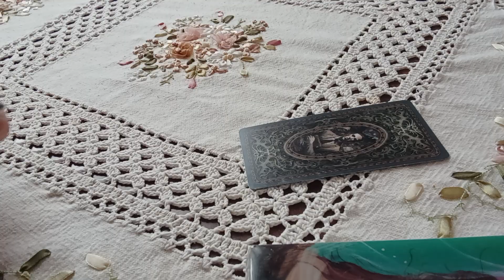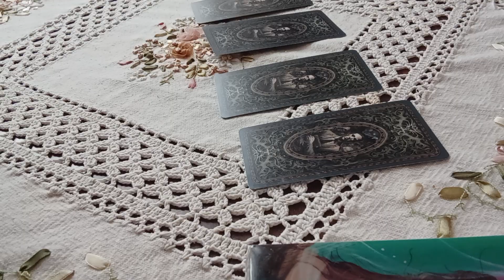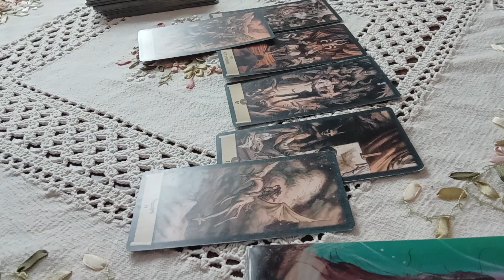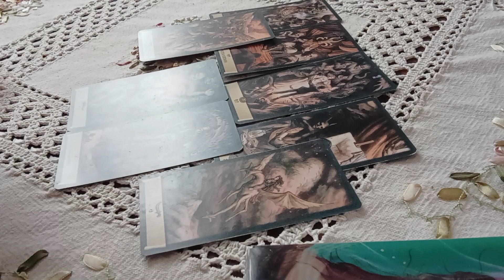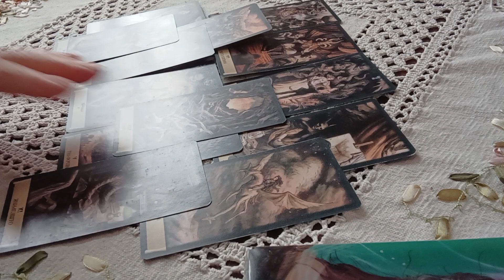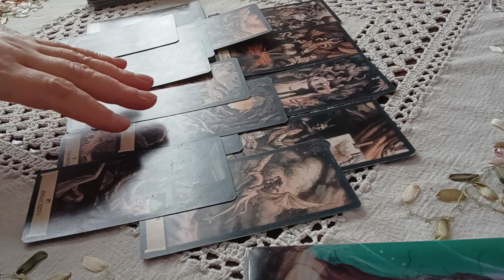💫🔮Мария Силест корабль -призрак. Взгляд через Таро#аналитикатаро